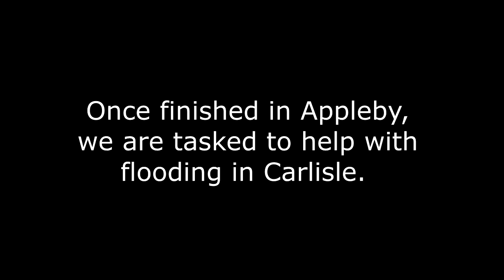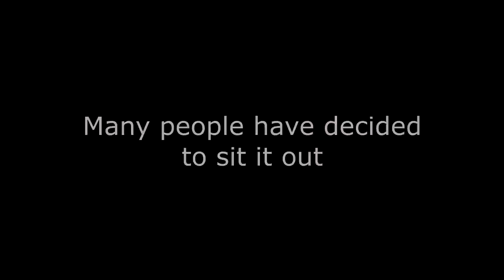65. Rescues from the Cumbria floods - Storm Desmond 2015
We were called to help with the flooding in Cumbria.  Our first task was in Appleby clear buildings on the main street.  The river had burst its banks and was flowing down the main street in full flow.  We accessed the buildings from the rear to avoid the high speed flow.  Following this we were then sent to Carlisle to help the residents in the flooded areas.